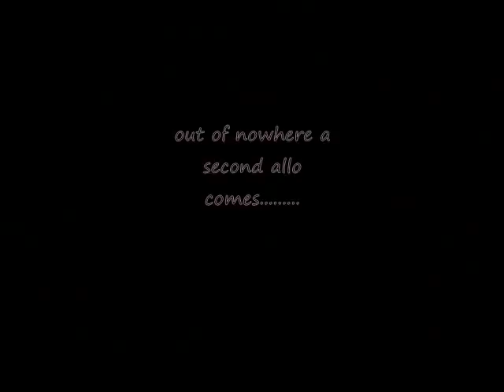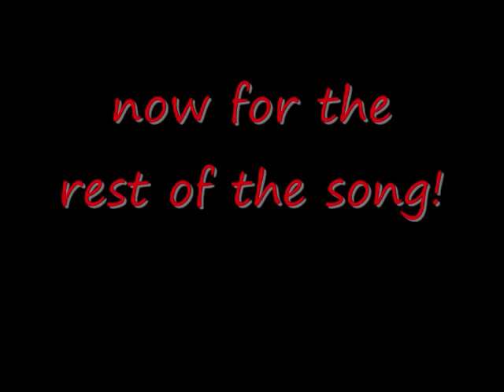Tyrannosaurus vs Allosaurus - REMATCH!!!